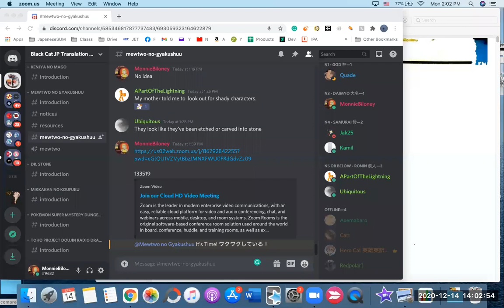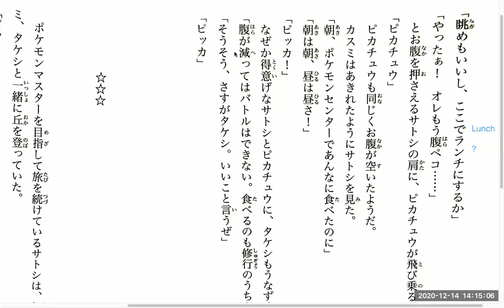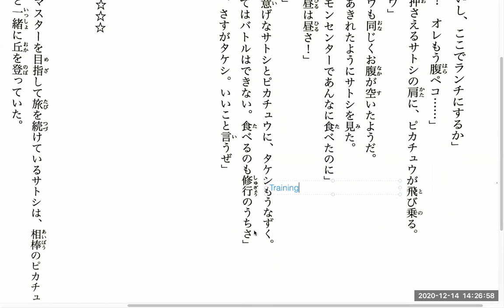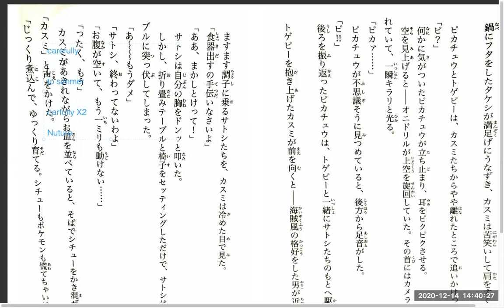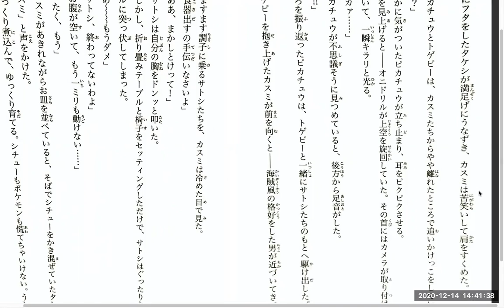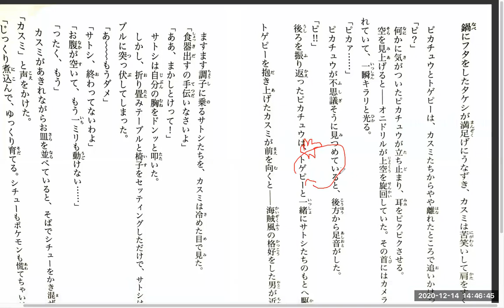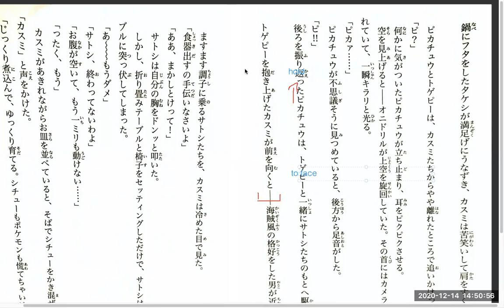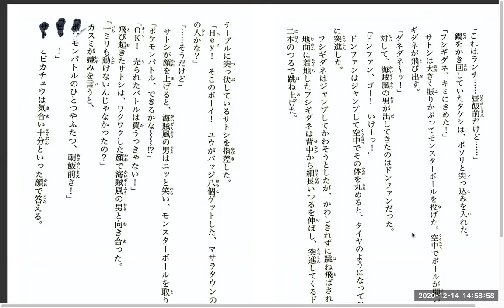Pokemon Evolution Discussion 7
The Anki Deck is Under 'Books'